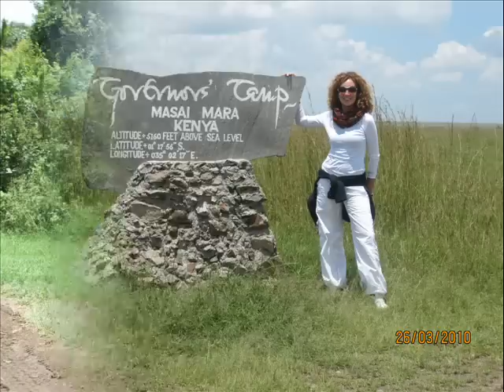Kenya - Masai Mara Marzo 2010.wmv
Per la quinta volta al Masai Mara accompagnata dalla mia "bimba" Jelenia